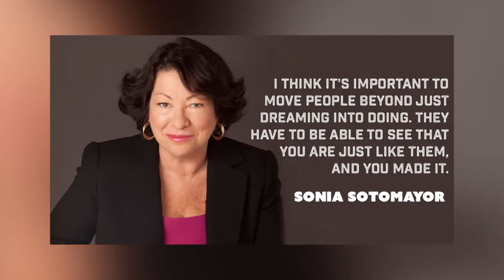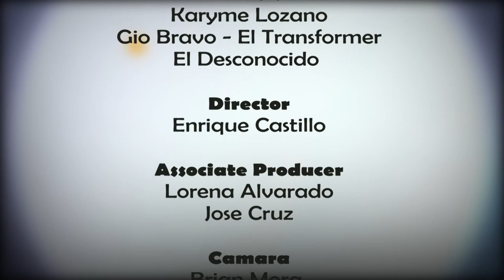theTRENDtalk with Karyme Lozano, Gio Bravo El Transformer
TheTRENDTalk's Bel Hernandez and Naibe Reynoso talk binging on  Narcos & Handmade Talke and the NarcoMania on streaming platforms; with interviews of telenovela actress Karyme Lozano, Gio Bravo - El Transformer and the actors from El Desconocido